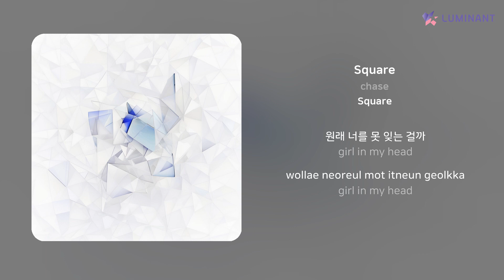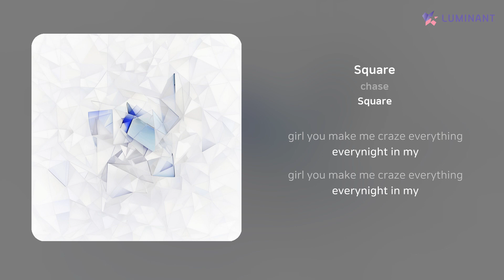chase - Square | 가사 (Lyrics)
Artist: chase
Track: Square
Album: Square
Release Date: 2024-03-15